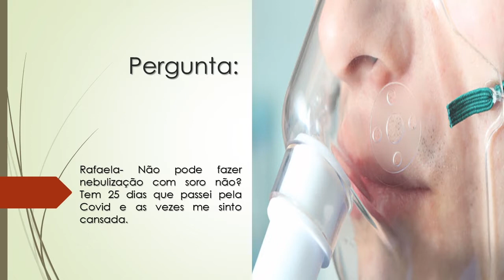Tem 25 dias que tive Covid-19 e me sinto cansada | Posso fazer nebulização?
Rafaela- Não pode fazer nebulização com soro não? Tem 25 dias que passei pela Covid e as vezes me sinto cansada.